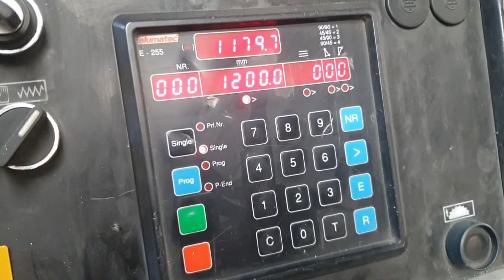Doppelgehrungssäge Elumatec DG 142